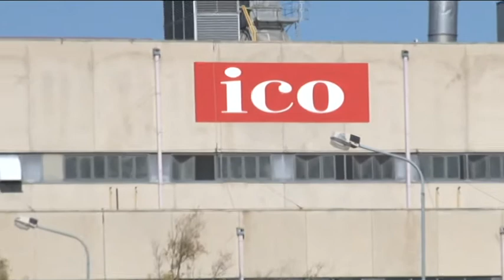Vertenza ICO , tavolo di confronto in Confindustria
Si è svolto questa mattina presso la sede di Confindustria Abruzzo a Pescara, il tavolo dedicato alla vertenza ICO di Alanno. All'incontro hanno partecipato le sigle sindacali e la proprietà: obiettivo cercare di trovare un accordo che eviti la mobilità per gli oltre 90 lavoratori